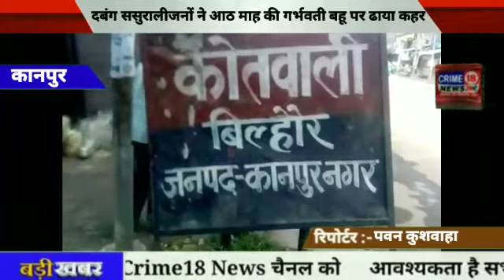बिल्हौर दबंग ससुरालीजनों ने गर्भवती बहु कोजमकर पीटा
Crime18news पवन कुशवाहा